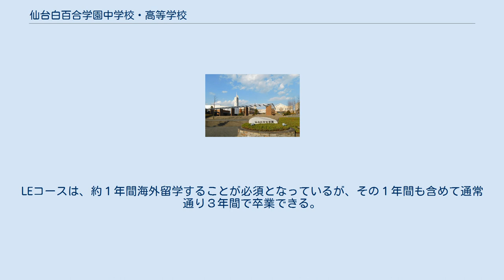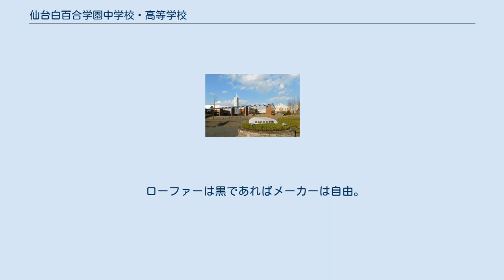仙台白百合学園中学校・高等学校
仙台白百合学園中学・高等学校（せんだいしらゆりがくえんちゅうがく・こうとうがっこう）は、宮城県仙台市泉区紫山一丁目にある私立中学校・高等学校。
高等学校は、文部科学省 スーパーグローバルハイスクール指定校。
閑静な住宅地泉パークタウンの一角に位置する。
 シャルトル聖パウロ修道女会を母体とするカトリック系のミッションスクールである。
女子校である。
 仙台白百合学園幼稚園、仙台白百合学園小学校併設 高等学校は中学校からの内部進学者と高校受験による新規入学者の比率が半々である、併設型中高一貫校の形をとる。
高校は3つのコースがあり、LSコース（特別進学）、LEコース（英語・留学）、LIコース（総合進学）に分かれている。
LEコースは、約１年間海外留学することが必須となっているが、その１年間も含めて通常通り３年間で卒業できる。
なお、全コース普通科である。
2015年 文部科学省「スーパーグローバルハイスクール」に指定された。
 2017年度卒業生は、東北の高校で唯一、東京大学に推薦合格を果たした。
LSコース（特別進学）は、東大以外にも、東京工業大学、お茶の水女子大学、早稲田大学、上智大学、東京理科大学などの国立大学や難関私大に多く進学している。
LEコース（英語・留学）は、慶應義塾大学、上智大学、国際教養大学などが多い。
LIコース（総合進学）からの指定校推薦が多いのも特徴で、上智大学、青山学院大学、立教大学、中央大学、法政大学、白百合女子大学 、聖心女子大学など、150校以上の推薦枠（※2017年度実績）がある。
 中学高校ともに冬は紺、夏は白のセーラー服。
鞄、靴下、上履き、体操靴も学校指定となっている。
 ローファーは黒であればメーカーは自由。